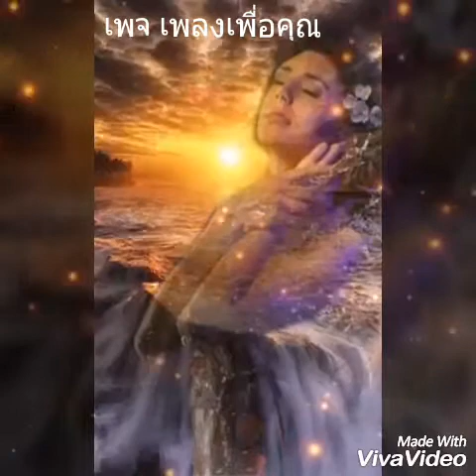ในฝัน - ก๊อต จักรพรรณ์